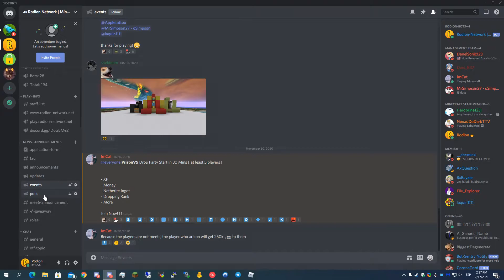Best Minecraft Survival Server Join now!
Java Edition:
Port: 25565 ( default port )

Tags Ignored:
Description Titles
Minecraft
top 5 Skyblock
minecraft top 5 survival servers
Minecraft survival
Minecraft survival server
Minecraft survival server 2020
minecraft survival server pe
minecraft survival server
minecraft survival server ep 1
minecraft survival server tips
minecraft survival server ip
minecraft survival server 1.15.2
Minecraft survival Servers
minecraft survival servers bedrock
minecraft survival servers 1.15.2
minecraft survival servers pe
minecraft survival servers to join
Factions
op survival
survival
op survival server
survival server
survival server ip address
survival server ip
survival server ip minecraft
survival servers for minecraft pc
survival server for minecraft pe
survival servers for minecraft pc 1.15
survival servers minecraft
Riverrain123
free minecraft servers
op survival minecraft
op survival server
op survival servers minecraft
op survival world
op survival servers 1.15.2
op survival servers 1.15
op survival servers 14.4
op survival server cracked
survival server cracked
minecraft survival server cracked
best survival minecraft server cracked
best minecraft servers survival
best minecraft survival servers
1.10 minecraft servers
1.12.2 minecraft servers
1.13.2 minecraft servers
1.14.4 minecraft servers
1.15 minecraft servers
1.15.2 minecraft servers
1.16 minecraft servers
op survival server mcpe
survival server mcpe
op survival minecraft servers
best survival servers for minecraft pc
best survival servers for minecraft pe
best survival servers for minecraft java
best survival servers for minecraft
best survival servers for minecraft windows 10 edition
top 5 minecraft
top 3 minecraft
top 10 minecraft
best op survival servers
top 5 server no premium
best non premium servers
minecraft cracked servers 2020
no premium minecraft servers
server survival no premium 1.14.4
cracked survival servers minecraft
cracked survival servers 1.14.4
minecraft no premium survival servers
best survival cracked minecraft servers
minecraft survival servers cracked 1.15.2
server survival minecraft 2020
cracked minecraft server
best cracked minecraft servers
best minecraft op survival servers
top 5 minecraft survival servers
top 5 minecraft skyblock servers
best survival server
minecraft survival server need staff
minecraft server need staff
minecraft survival
minecraft 1.15.2
minecraft 1.15
top 5 minecraft 1.15 servers
minecraft 1.15 servers
minecraft 1.15.2 servers
new minecraft servers
new surivial servers
new minecraft server
cracked minecraft survival servers
non premium minecraft servers survival
non premium minecraft server
non premium minecraft server 1.14.4
non premium minecraft server 1.15.2
non premium minecraft server 1.8
Non premium minecraft servers 1.12.2
Non premium minecraft servers
Non premium minecraft servers 2019
Non premium minecraft servers 2020
non premium minecraft server survival
Non premium minecraft servers 1.14
Non premium minecraft servers 1.8
no premium minecraft servers 1.8 english
minecraft cracked server hypixel
minecraft cracked server tlauncher
minecraft cracked server host
minecraft cracked server 1.15.2
minecraft cracked server 2020
minecraft cracked server 2019
Minecraft cracked
Minecraft cracked server
Cracked minecraft servers
cracked minecraft
Minecraft survival
top 5 minecraft servers
survival server ip
minecraft survival server no premium
best survival server minecraft 1.14 no premium
best survival minecraft servers no premium
minecraft survival ip
minecraft survival ip address
servers survival 1.12.2 no premium
minecraft survival cracked server 1.15.2
minecraft survival cracked server
minecraft survival cracked server 1.14.4
minecraft survival cracked server 1.12.2
minecraft survival cracked servers 1.15
minecraft survival cracked server 1.8
minecraft top 10 cracked survival servers
most popular minecraft server